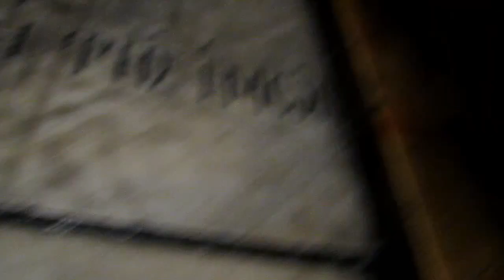See the Empty Tomb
Come, see the place where he lay. . .
The angel said to the women, "Do not be afraid...He is not here, for he has risen, as he said. Come, see the place where he lay."
 - Matthew 28:5-6